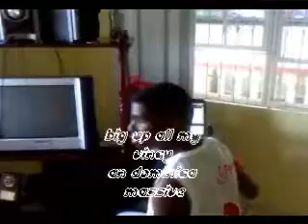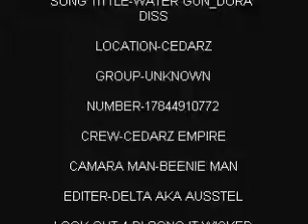DELTA FEAT CROME LIVE IN STUDIO